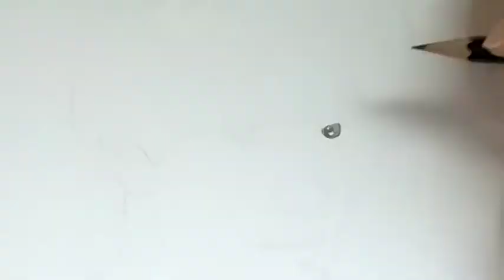Drawing Aaron Kwok 곽부성